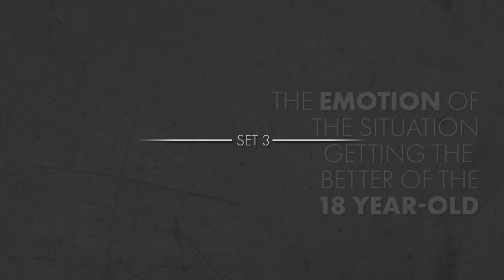Iconic Moment: Graf vs Hingis - Roland Garros Final, 1999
Having won the Australian Open in 1999 in singles and in doubles, Martina Hingis was having a stellar year. She found herself in the final of the singles at Roland Garros, facing veteran Steffi Graf, who had not won a major in three years.

Graf considered herself a surprise finalist and now stood ready to meet the No. 1 seed, Martina Hingis, who had pushed her out of the No. 1 ranking in 1997.

What followed was one of the most tempestuous finals in the French Open's tournament history.

Perhaps fame and fortune came too easy. Hingis won her prizes too effortlessly, too young. When you never lose, you never learn how to lose.
You exhibit arrogance in your impatience with those standing in the way of what you want.

Such was the fate of the precocious Martina Hingis in the finals of the French Open in 1999.